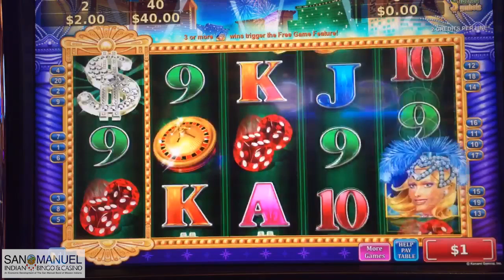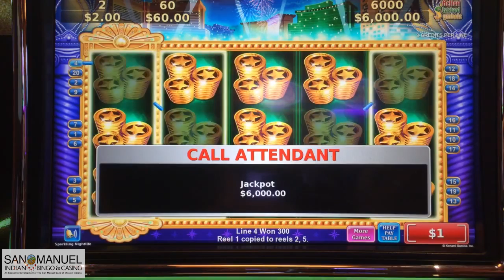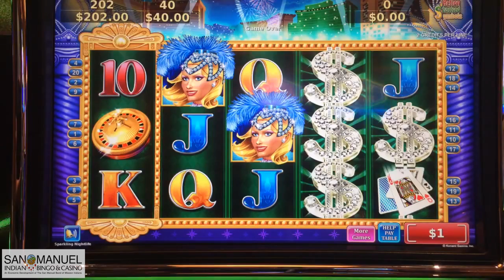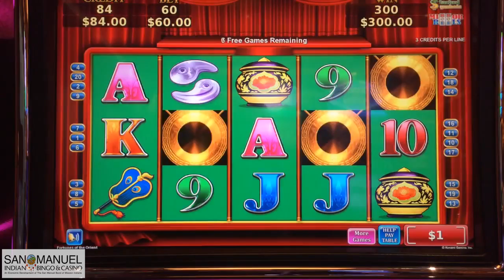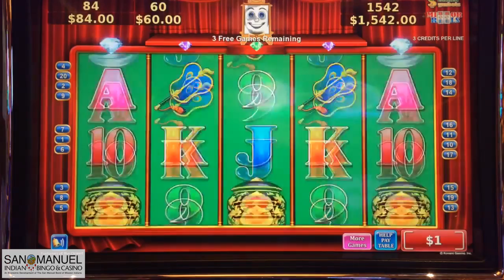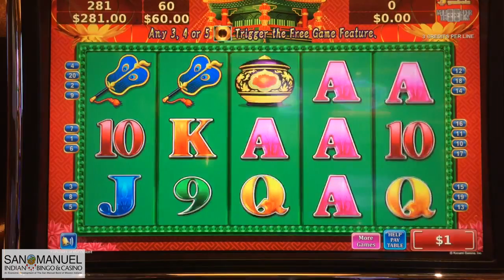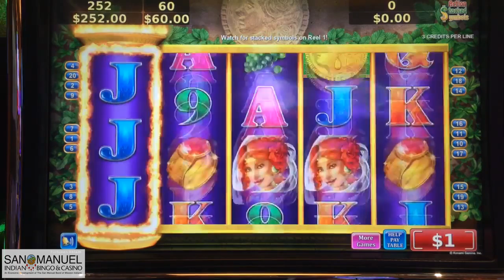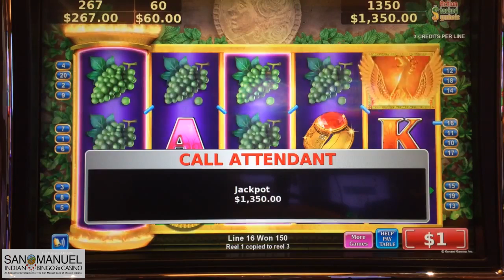🔥Raja is ON FIRE!🔥 3 JACKPOTS IN A ROW! 💣 | The Big Jackpot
TRIPLE JACKPOTS IN A ROW! Raja is on fire at San Manuel Casino, BOOM!

San Manuel Casino
Highland, CA

live

✉ Mail and Packages can be mailed to:
1490 W. 121st Ave, Suite 201